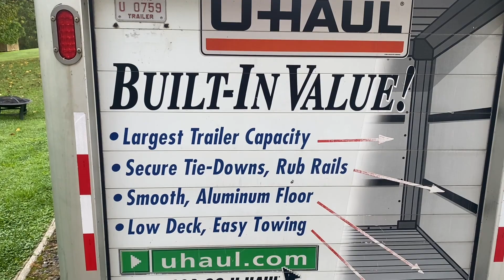FilmBuff Moves Out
FilmBuff finally moves out of the Animal Logic house!